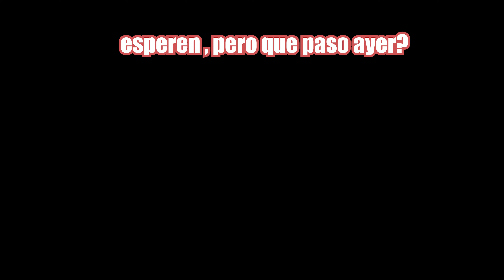Rutas Mortales(Grutas de Xajha Parte 2)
amigos ya esta lasegunda parte de estas rutas en el estado de hidalgo , esta vez nos toco caminar hasta las grutas de agua caliente , e puso muy bonito el camino y todoel recorrido ,disfruten del video